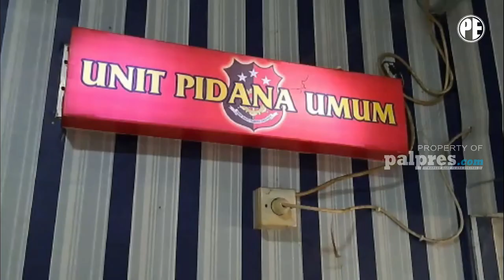SUMSEL 24 JAM | SI JAGO MERAH MENGAMUK DI BANDING AGUNG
SUMSEL 24 JAM 7 SEPTEMBER 2022
1. SALAH ANGKAT JAWABAN BAWA TIKET GRAND FINAL SANG JUARA
2. ANTREAN KENDARAAN MENGULAR DI SPBU
3. BESI PENUTUP BAK KONTROL AIR DIEMBAT MALING
4. SI JAGO MERAH MENGAMUK DI BANDING AGUNG